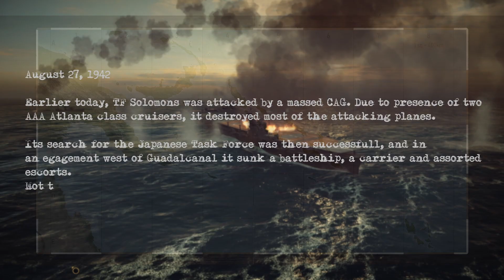Divebombers - The Tokyo Express - USN E06 - War on the Sea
Shorter episode, but with our first divebombing attack! Guadalcanal is ours now, and Henderson Field based Dauntlesses attack an IJN task force with a heavy cruiser in it
Also some more air2sea and submarine action.

Playing as US Navy in the Guadalcanal campaign (Operation Watchtower), War on the Sea, The Tokyo Express mod.